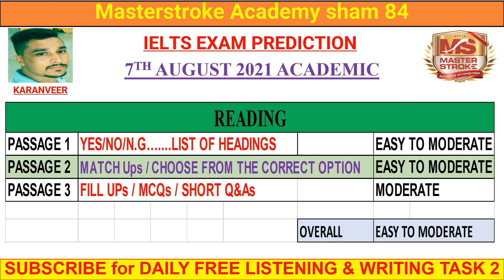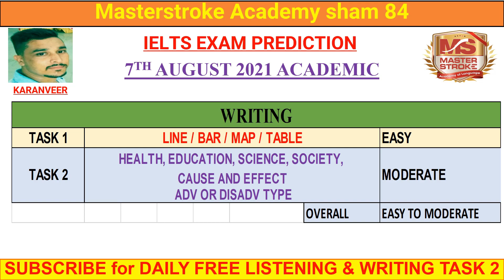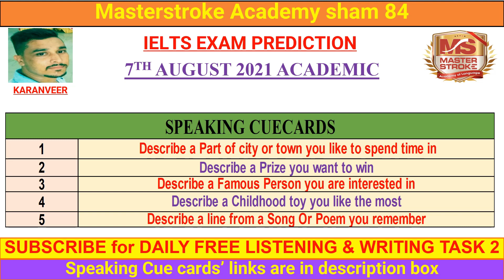7 AUGUST 2021 Ielts exam prediction | 7 AUGUST ielts prediction for academic & GT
7 AUGUST 2021 Ielts exam prediction | 7 AUGUST ielts prediction for academic & GT

 7 AUGUST IELTS Prediction | 7th AUGUST 2021 ielts exam Prediction | AUGUST Prediction | Ielts exam

7th AUGUST 2021 Ielts exam Prediction IELTS TAK BY KARANVEER

7 AUGUST 2021 ielts exam prediction
7 AUGUST ielts prediction
7 AUGUST ielts prediction for acadmic
7 AUGUST ielts prediction for general
7 AUGUST ielts Prediction
7 AUGUST ielts exam Prediction
7 AUGUST 2021 IELTS Exam Prediction
7 AUGUST prediction
7 AUGUST 2021 ielts prediction
IELTS PREDICTION FOR 7 AUGUST 2021
ielts exam prediction for 7 AUGUST 2021
prediction for 7 AUGUST 2021 ielts exam
7 AUGUST 2021 Ielts exam prediction
7 AUGUST ielts prediction for academic
7 AUGUST ielts prediction for GT
7 AUGUST ielts prediction for GENERAL TRAINING